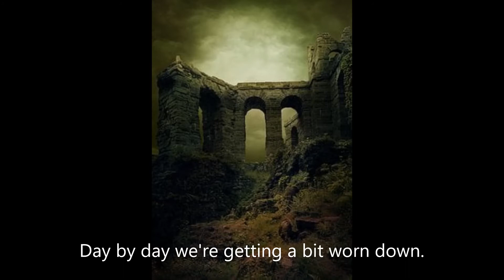Growing Old 2